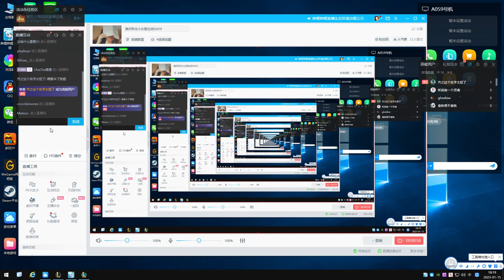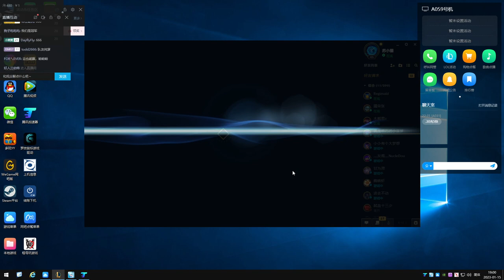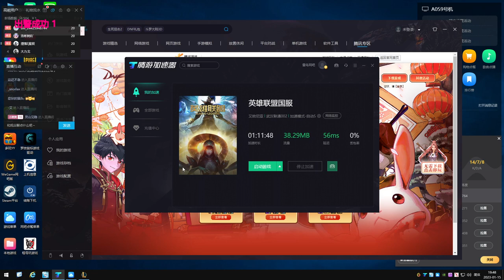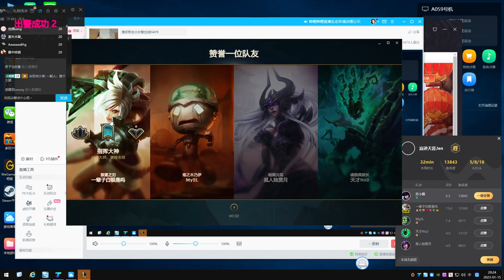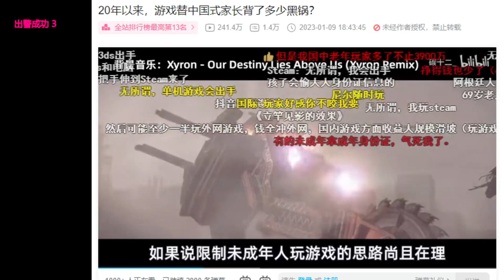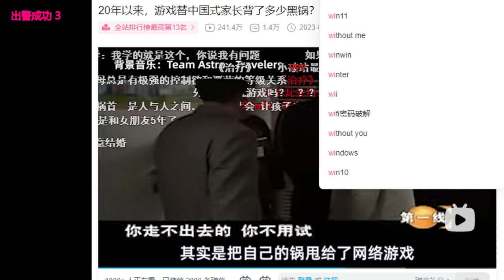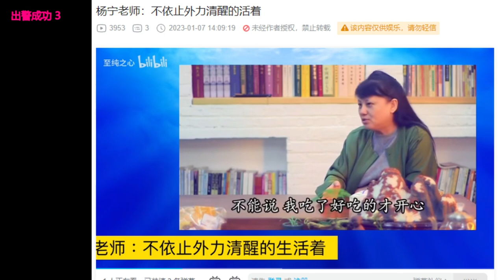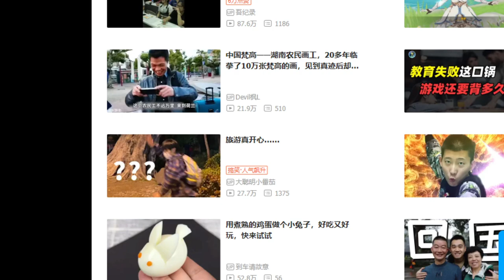【直播录像】张正午 2023年1月15日